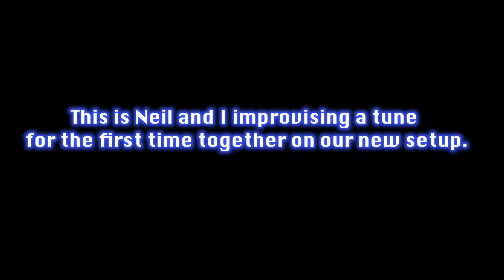"Leave the Old Man Alone" Roland TD-50 + Moog Sub 37 Tribute Improv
Neil and I threw a track together for the first time in our new studio. We've been getting this place together for a few months now, so it felt nice to finally just play some music, and not be monkeying with gear, programs, and wires. I think it gets pretty cool around the 2:00 mark. We'll be giving a full rundown of our studio setup very soon, and hopefully getting some proper tracks out at a more regular basis.
JasonPeterPresents.com